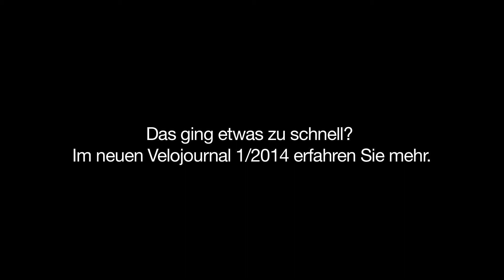1000 Teile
Wie zerlegt man ein Fahrrad ein alle Einzelteile? Schauen Sie Velojournal Technikredaktor Marius Graber beim Schrauben über die Schultern.